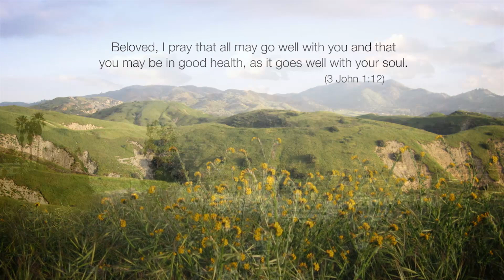LLUH Acute Care Adult Tower & Children's Hospital Tower